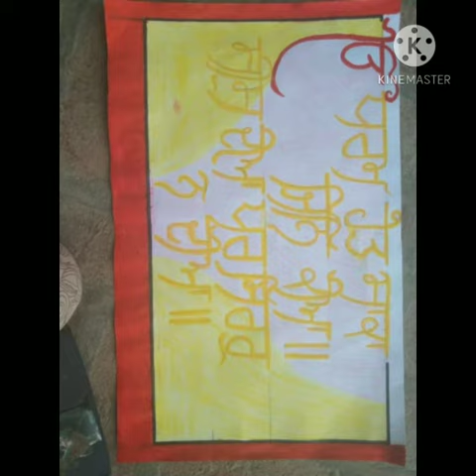Slogan writing (Shri guru teg Bahadur ji)